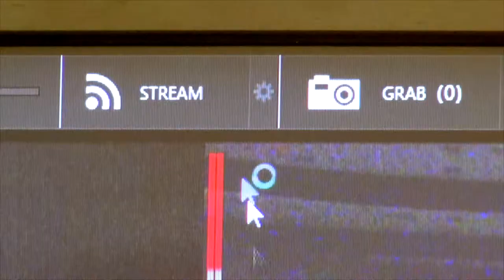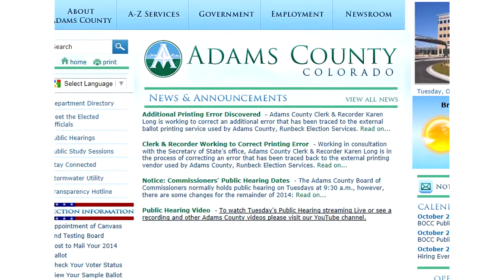Todd Talk - October 2014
Adams County Manager, Todd Leopold talks about the exciting developments happening around Adams County.